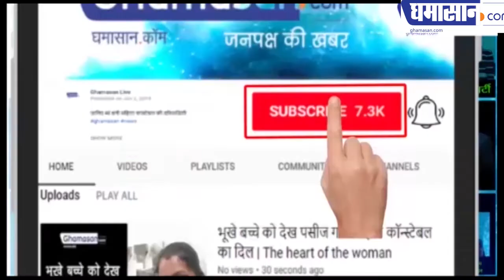निगम कमिश्नर Ashish Singh सर्वश्रेष्ठ आईएएस कैसे बने | Commissioner Ashish Singh | Ghamasan Live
देखिए और कौन-कौन आईएस है श्रेष्ठ